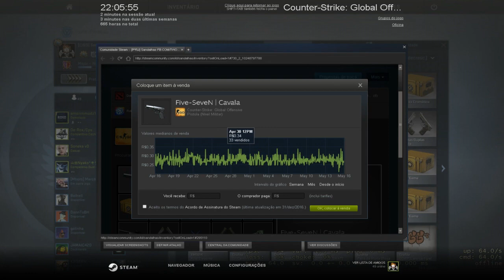Cs go Abrindo Caixas - Será que vai dessa vez minha faca?